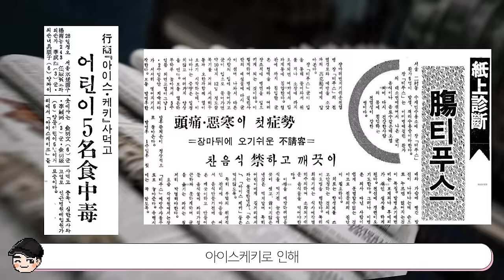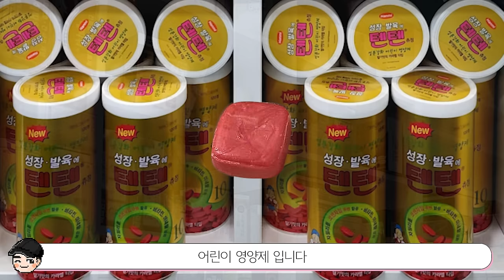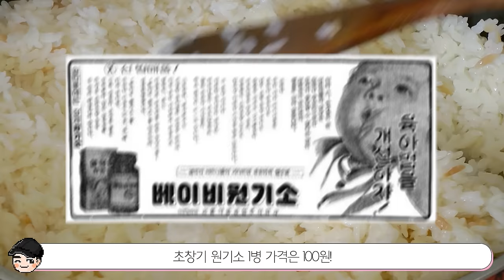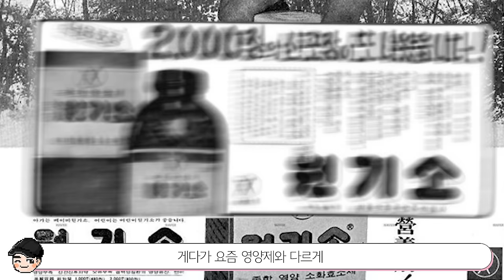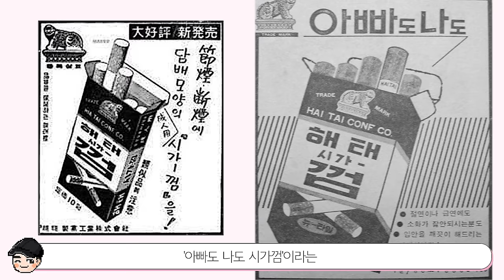신기한 옛날 한국음식 TOP5 60년대편 2탄 담배맛 껌을 애들에게 팔았던 시절 [빠퀴2tv]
60년대에 즐겨먹었던 음식들.. 어떤 맛일지 궁금하네요!